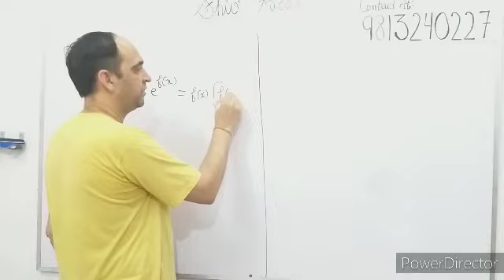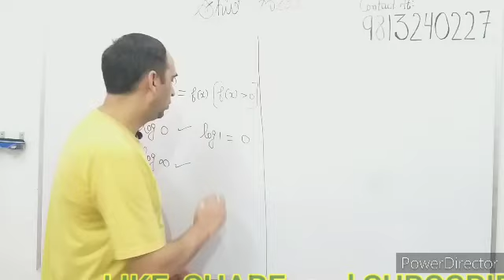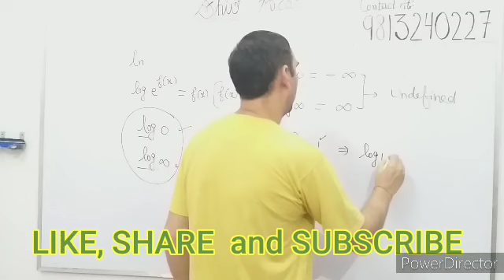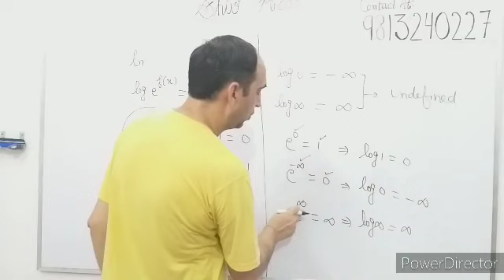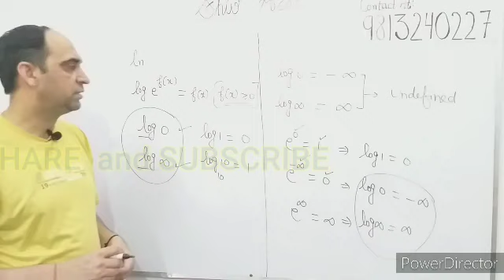Values of log 0 and log ∞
In this video values of log 0 and log ∞ are defined.